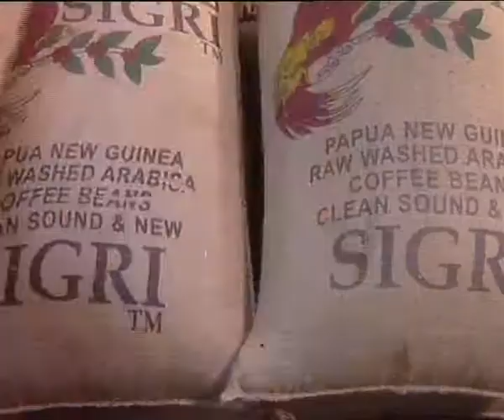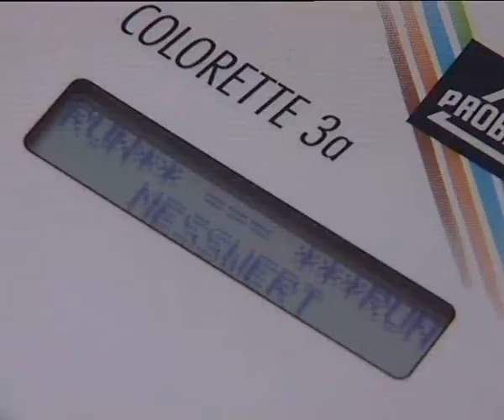Ava Caf'e - From the coffee tree to your mag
This production made by : Doron Shapira Orel.
Ava caf'e is a coffee manufacturer in Israel.